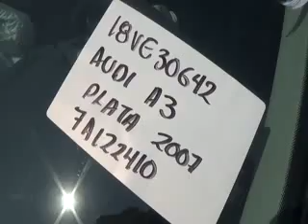18VE30642 AUDI A3